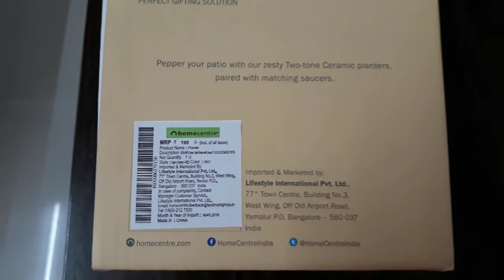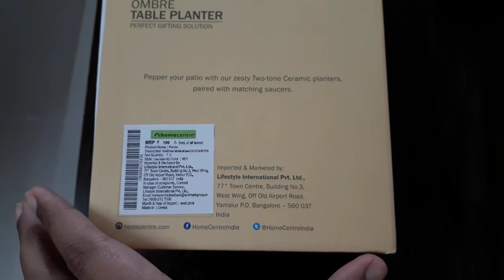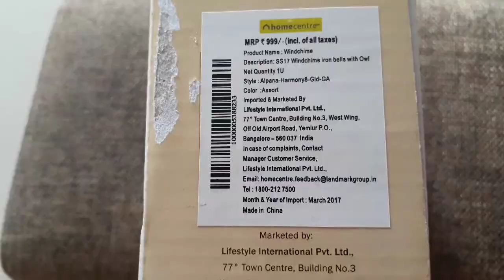Home centre | freedom sale | shopping haul | shopping&creativelogs